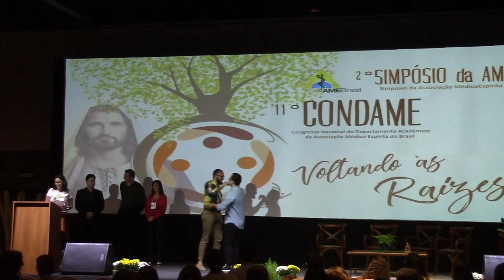07 premiação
- 11º CONDAME -
CONGRESSO NACIONAL DO DEPARTAMENTO ACADÊMICO DA AME-BR e 2º SIMPÓSIO DA AME-BR

UBERLÂNDIA/MG - 02/06/2018